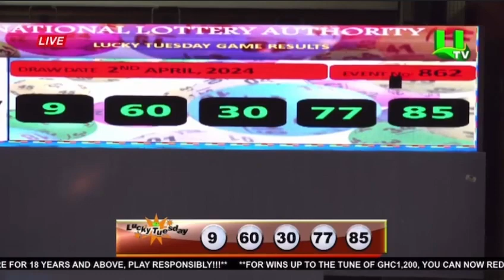La vidéo du tirage Lucky Tuesday est disponible sur la chaîne YouTube : Loto Bonheur Lonaci